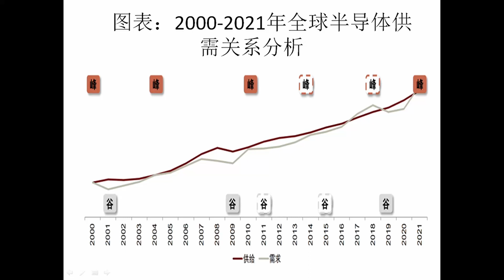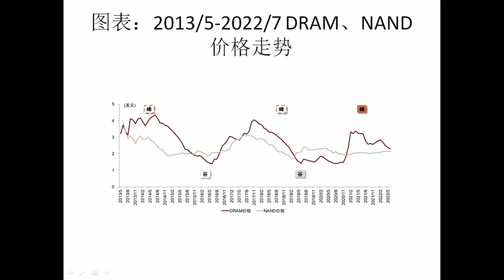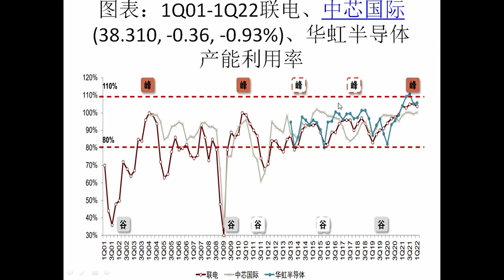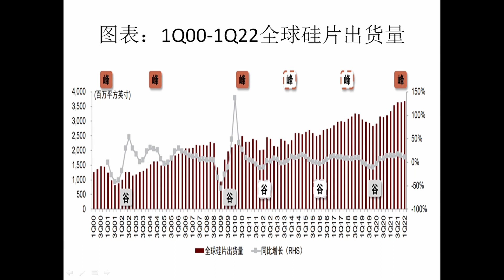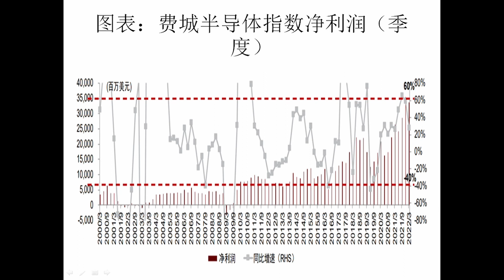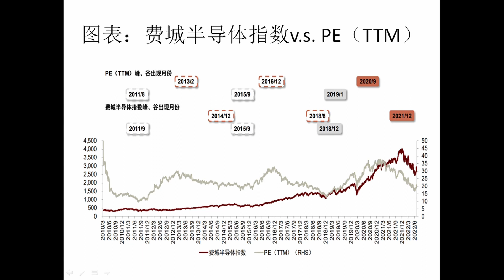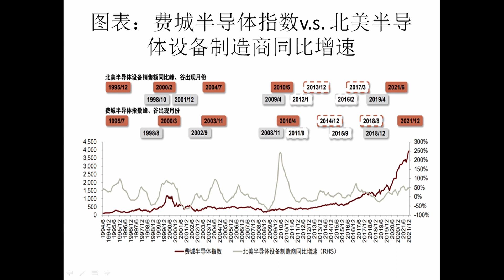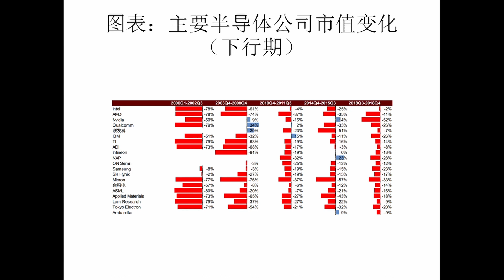經濟危機了能否買臺積電股票（三）半導體行業增長性和周期性（下）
關註半導體存儲、設備製造等板塊的可以多看這部分內容